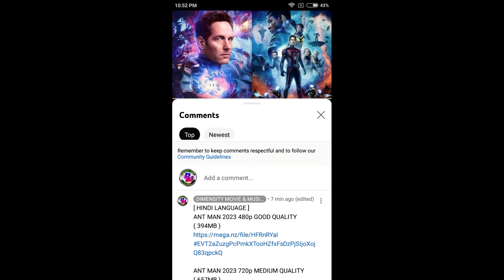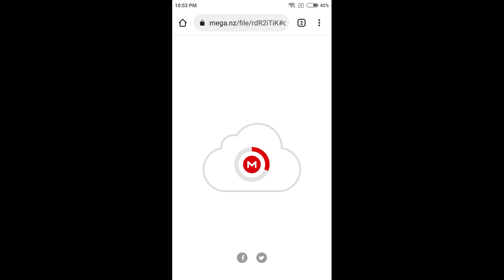ANT MAN MOVIE DOWNLOAD 🇮🇳 HINDI LANGUAGE / ENGLISH LANGUAGE 💝 FREE DOWNLOAD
Title:-ANT MAN MOVIE DOWNLOAD 🇮🇳 HINDI LANGUAGE / ENGLISH LANGUAGE 💝 FREE DOWNLOAD

yours Query:-

Movie download link in comment

Ant man
Hollywood new movie
Hollywood new movie ant man
free movie download
ant man free download
new movie
dimensity movie